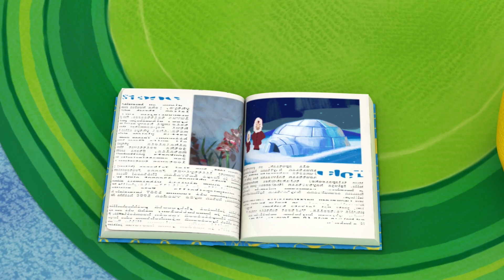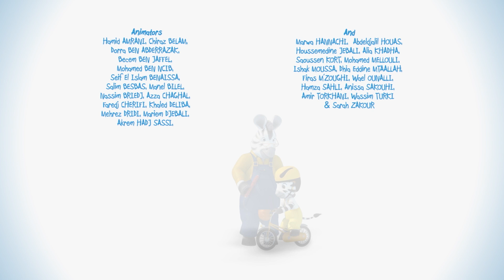ZOU en zijn vrienden genieten van de winter | Compilatie | Zou in het Nederlands 🦓